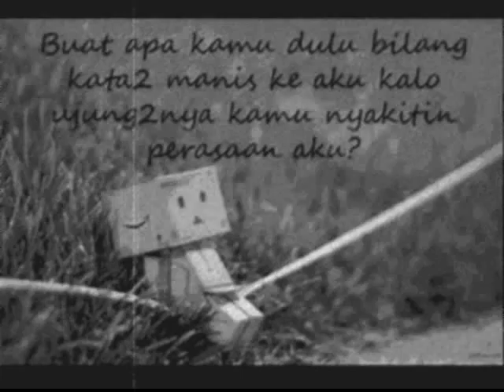LAGU DAERAH ENDE LIO OUR WEDDING LUCKAS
UNTUK MENGHIBUR KALANGAN SENDIRI